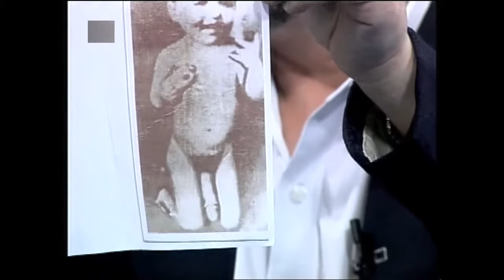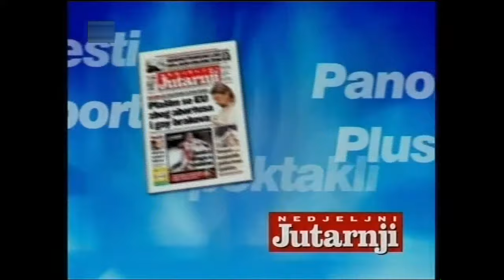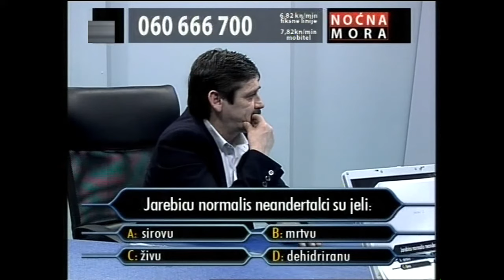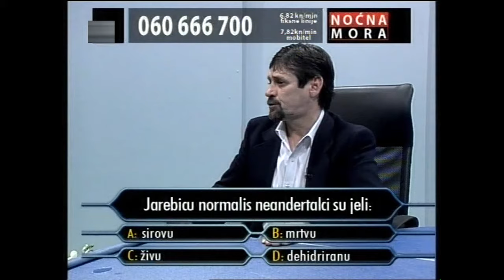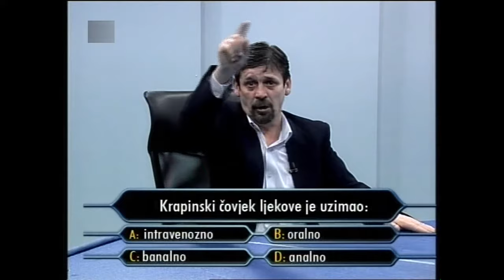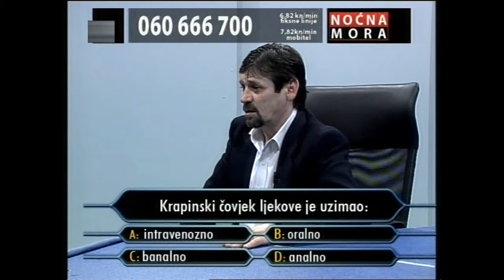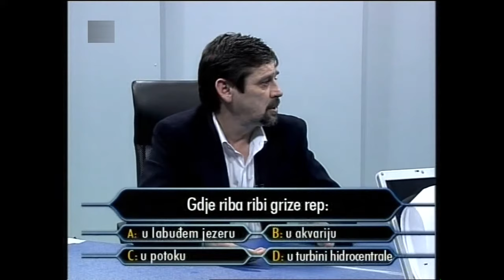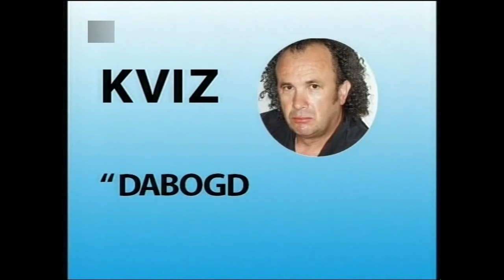Jaran rastura s Tarzanom na "Dabog Da Imao Pa Neimao"